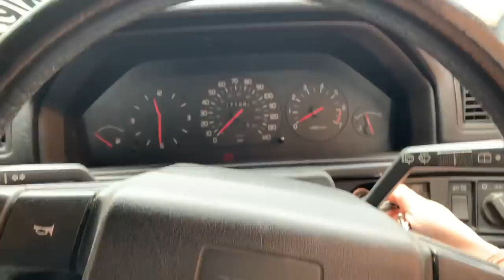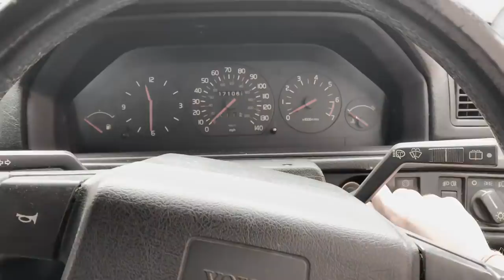FIXING THE LEAKY VOLVO!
Vera the trusty 940 has a few issues which need addressing under the bonnet... leaking oil and coolant (or sweating power as I now like to call it) now I think I’ve got to the bottom of the issues so today we have a new thermostat to go in to stop the coolant leaking! Then we start to take the PCV box apart to see how neglected it’s been👀